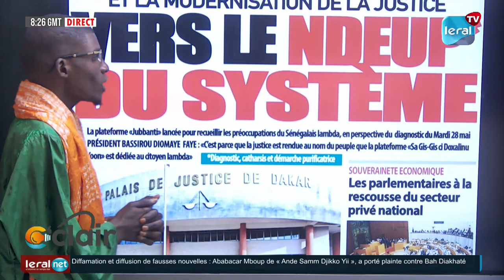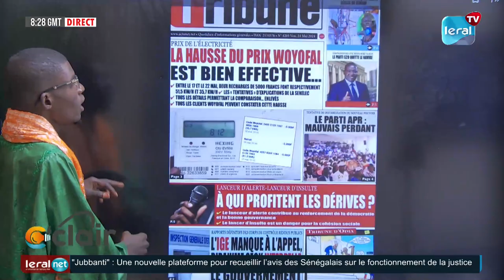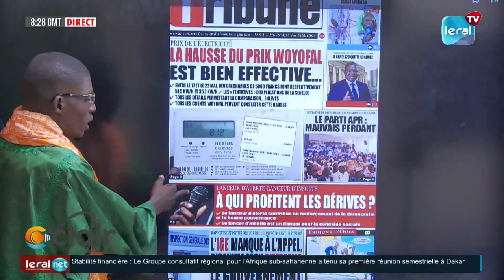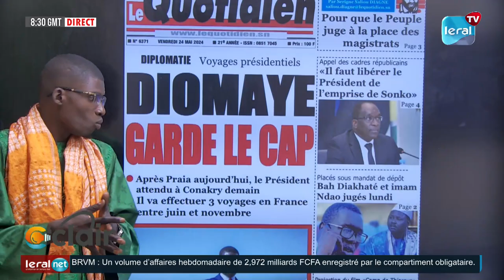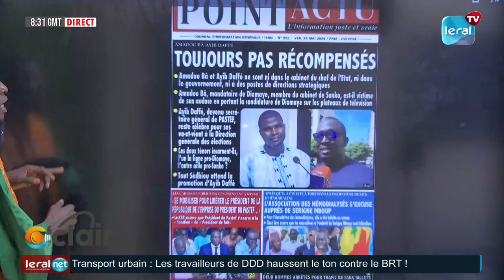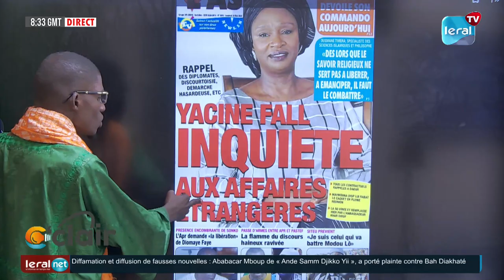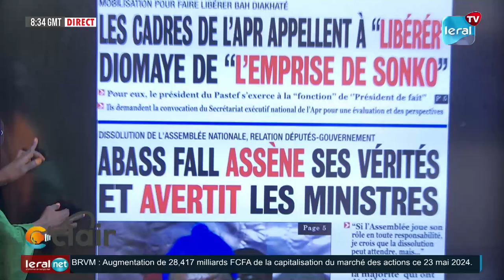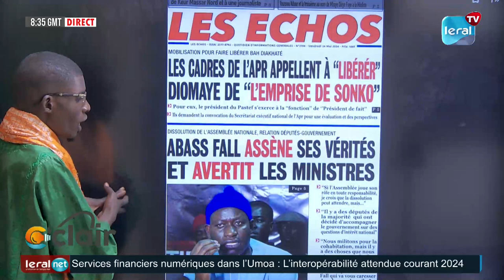REVUE DES TITRES PR: ABDOULAYE NAAR